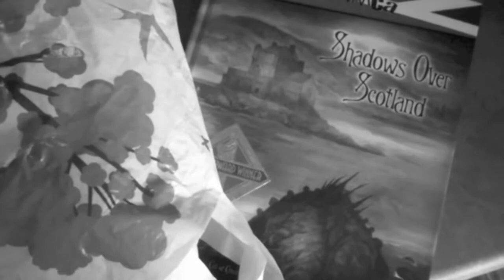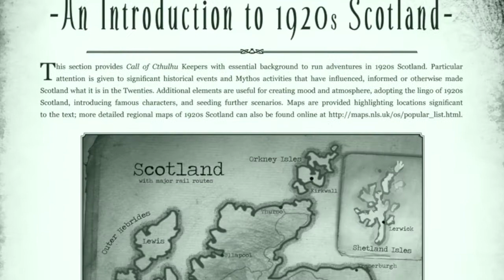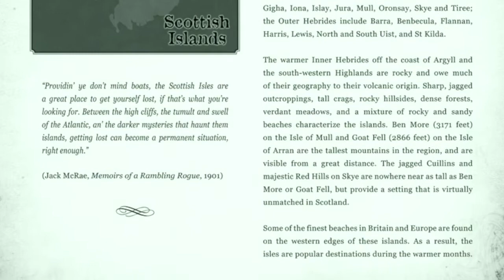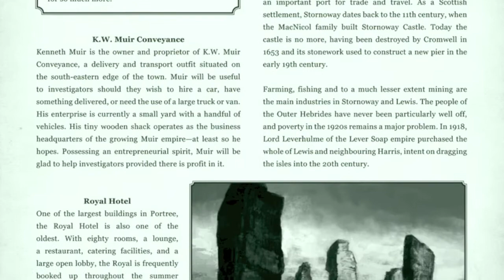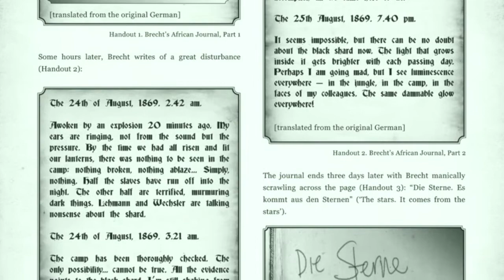Shadows over Scotland with Stuart Boon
Shadows over Scotland author Stuart Boon takes delivery of his Origins Award statue, and chats with art direction Jon Hodgson in a noisy Glasgow cafe.